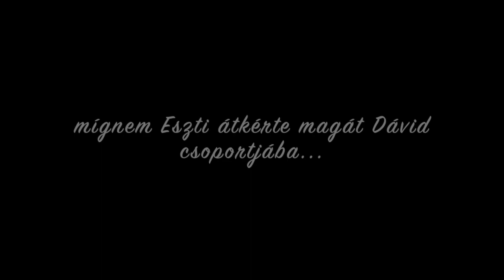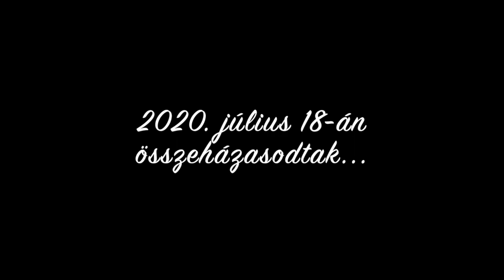Eszti és Dávid esküvői kisfilmje - 2020.07.18